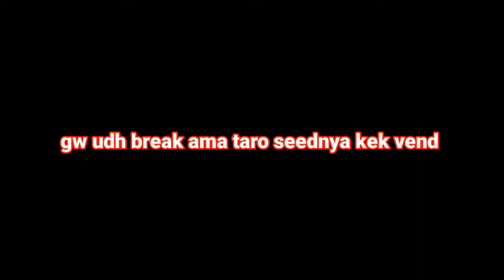cara profit growtopia 2021 modal 4 wl (easy profit) - GROWTOPIA INDONESIA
thanks yg udh menonton vidio gw ini